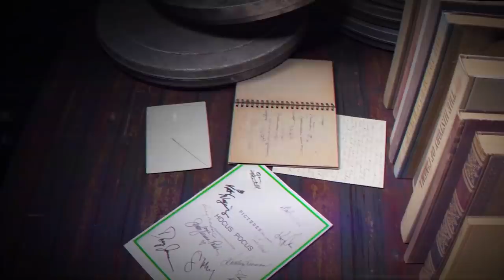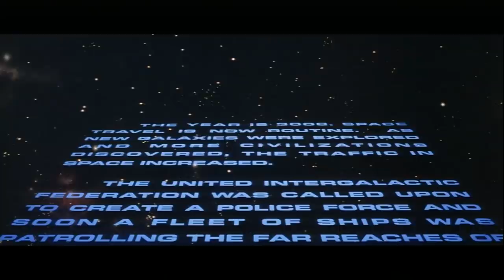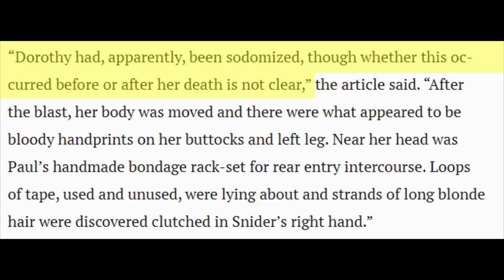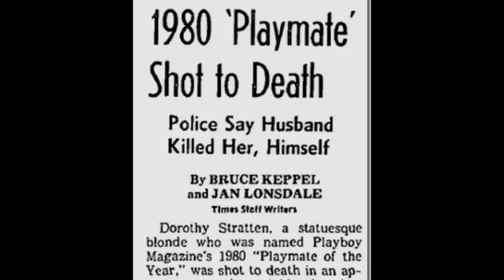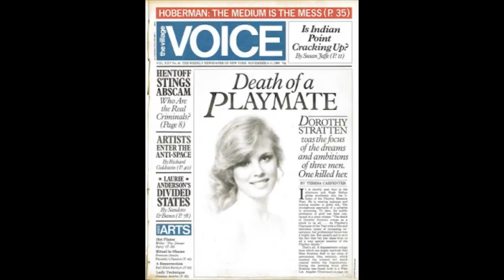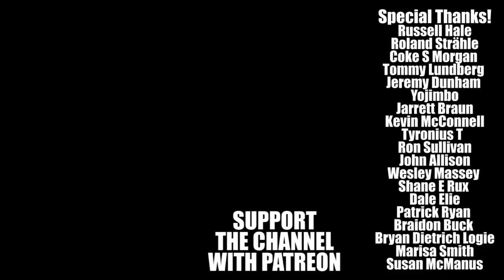Exploring Galaxina - The Comedy that Ends with Tragedy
Good Bad Flicks looks into the history of Galaxina and the tragic life of it's star Dorothy Stratten. Directed by William Sachs.